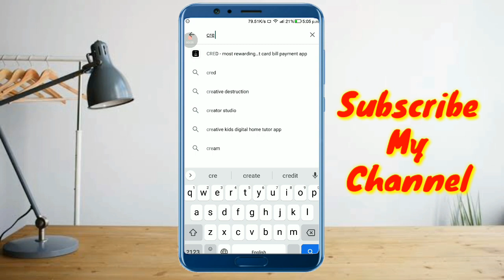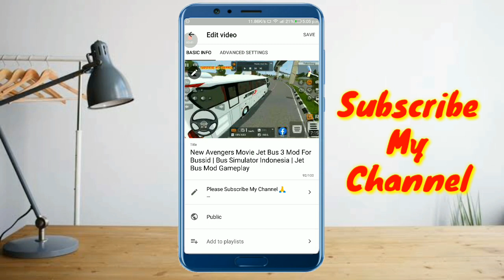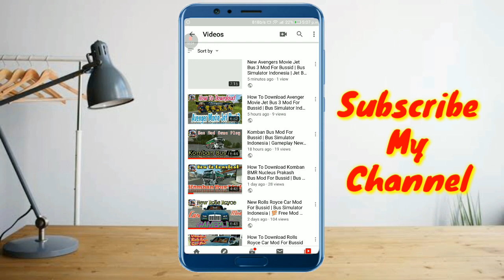How To Add Thumbnail For YouTube Videos In Kannada 2020 | 💯 Working 🤔